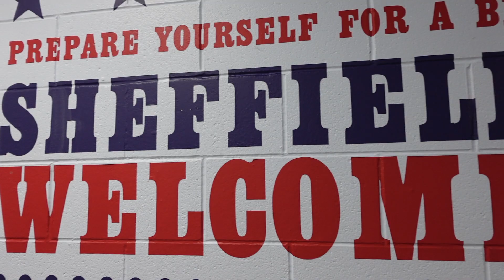We Taught Dimitri our Dance Moves | Premier League Championship with the PDC Dancers, Sheffield 2023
Come with me to a night at the Premier League Championship in Sheffield with the @pdcdartsdancers3675

Watch us teaching Dimitri Van den Bergh our dance moves as well as see what we get up to backstage!

Who am I:
I am a performer living in the UK. I am hoping to create content for this channel relating to performing, travelling and fitness. I like positivity, productivity, and creativity. Come along on my journey and you might find something you want to try.